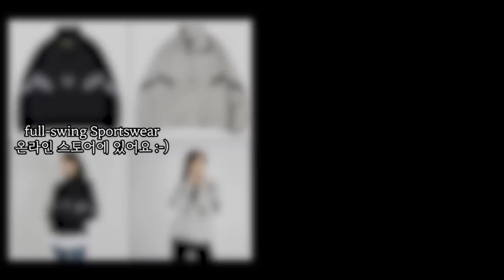BADMINTON | cocking? | follow swing?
Memberships and subscriptions are great for production. Thank you 😆
Membership members will see the video first

Send us your badminton video by email. Anything you want to fix, something fun, or an introduction to your badminton court is fine.

How to play badminton well, smash, serve, basic (backhand) technique, steps, etc. Lectures on badminton (bulu tangkis, cầu lông, 羽毛球), all of the lessons! You can see it in full swing badminton 🤔

00:00 cocking?
02:58 Cocking is what needs to be loosened
04:04 after swing? follow swing?